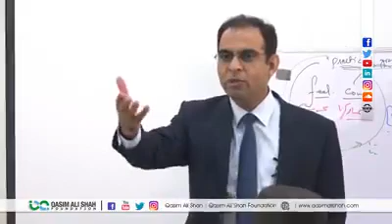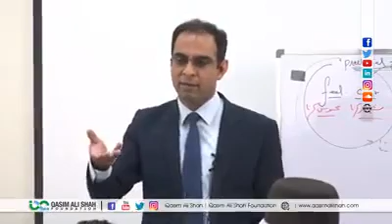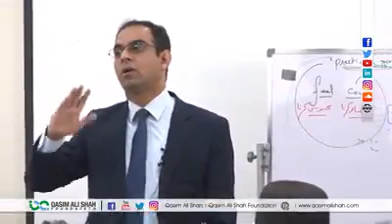Qasim Ali Shah Motivate Lecture 2020||First Lecture Of Qasim Ali Shah in 2020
Qsim Shah
Qasim Ali
Motvative Lecture
Motivation Lectures